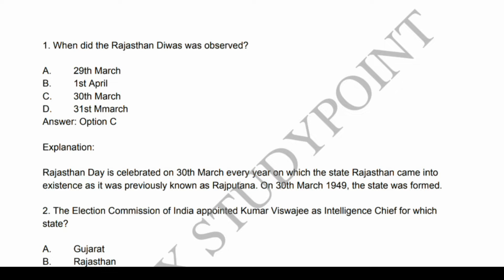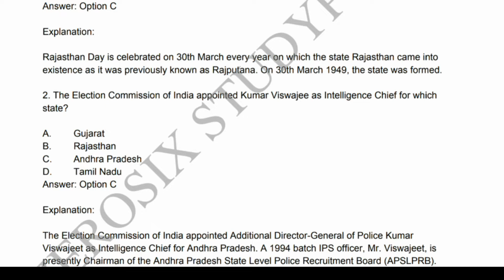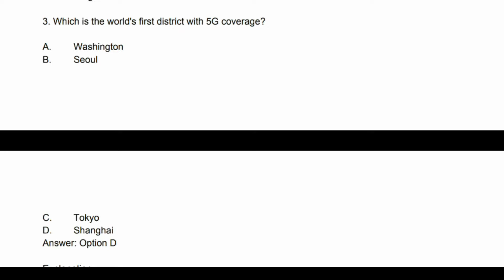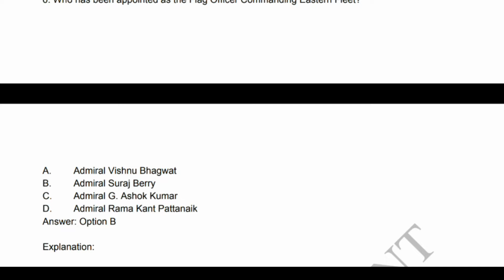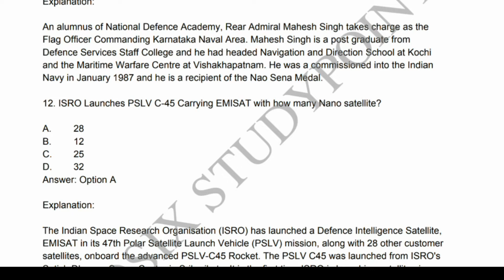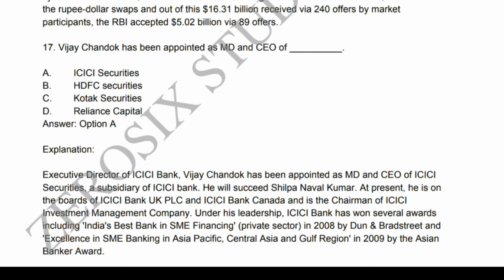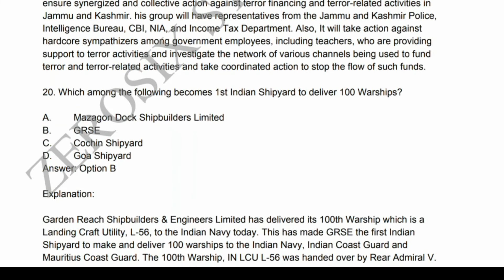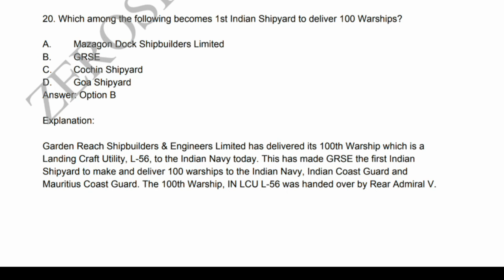DAILY CURRENT FOR RRBJE, RRB NTPC, RRB GROUP D || THE HINDU ANALYSIS CURRENT AFFAIRS FOR RRB EXAMS